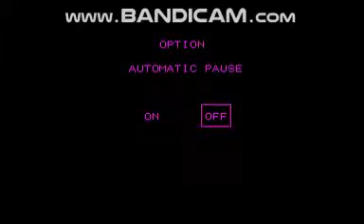Mario clash (aka Mario bros vr)